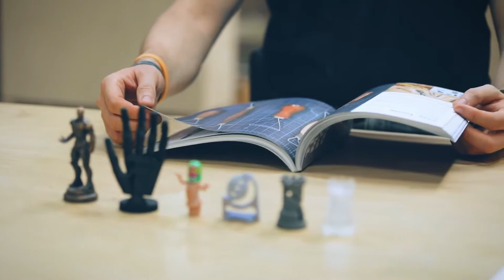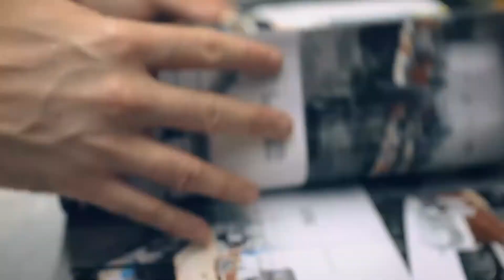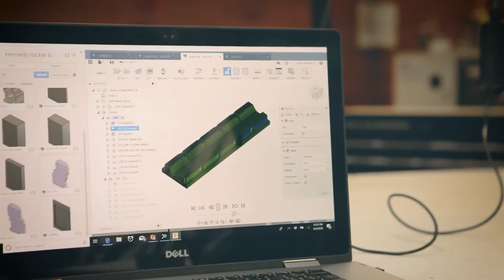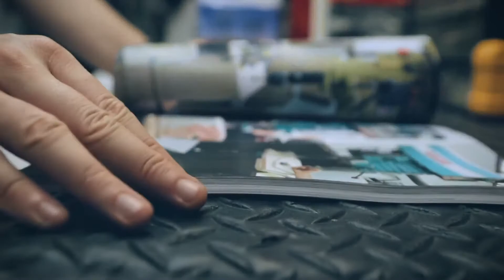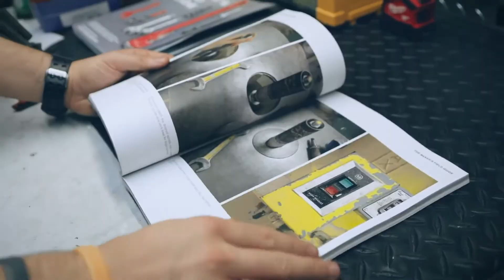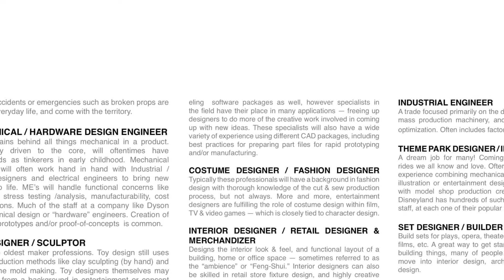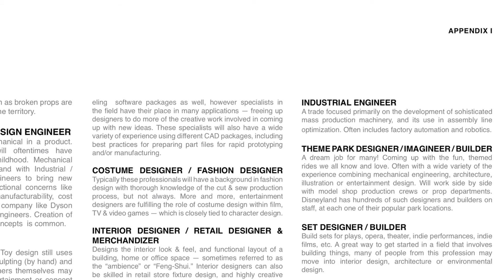The Maker's Field Guide: Expanded GOLD Edition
NEW hardcover of the No.1 book on Industrial Design | Prototyping | Engineering | Manufacturing